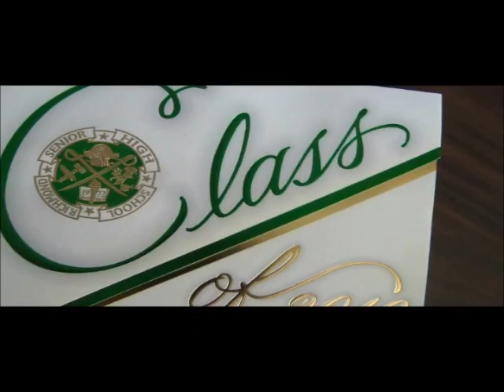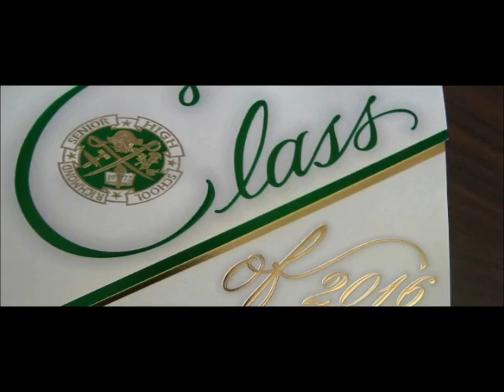Richmond Senior High School's Running Man Challenge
RSHS's staff didn't have the chance to prepare for this year's RCS Staff Appreciation Lip Sync Battle because they were prepping for Friday's Graduation.  However, along with the Class of 2016's Senate, they put together quite the Running Man Challenge Video!